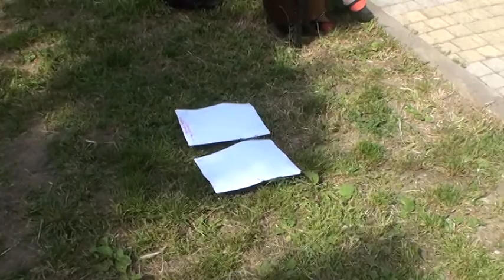Curaj.TV - "Hyde Park" și-a ales o administrație nouă 5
Pe 18 mai 2013, a avut loc Adunarea Generală a Asociației "Hyde Park". În cadrul ei, a fost modificat Statutul organizației prin introducerea unei prevederi ce stipulează condițiile aderării noilor membri la HP, fiind stabilit pentru ei un termen de probă de 3 luni. Până atunci, ei vor fi voluntari.

De asemenea, a fost ales o nouă/veche componență a administrație HP: Ileana Prodan - vicepreședinte, Mircea Sulă - consilier, și Gheorghe Lupușoru, care rămâne președinte, respectiv și membru al Consiliului, precum și un nou revizor - Ghenadie Brega.

18 mai 2013, Aleea Clasicilor, Chișinău